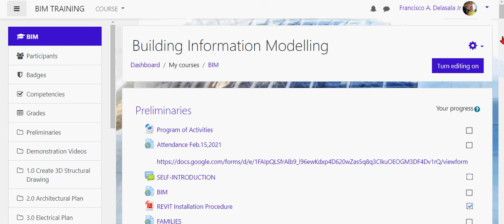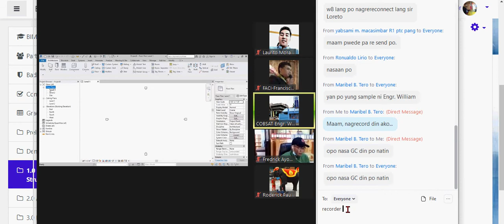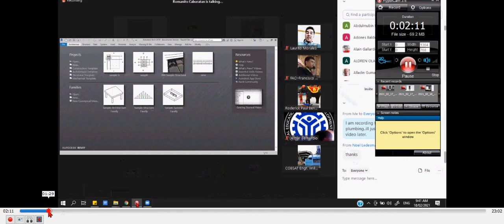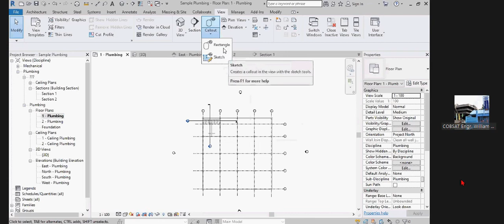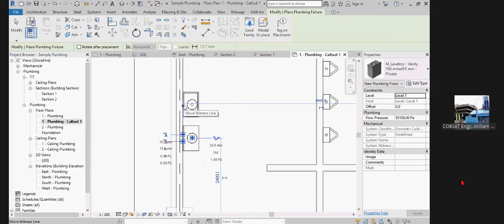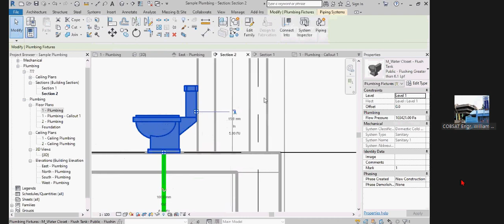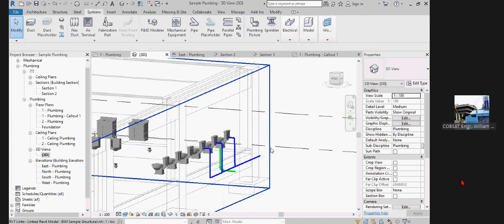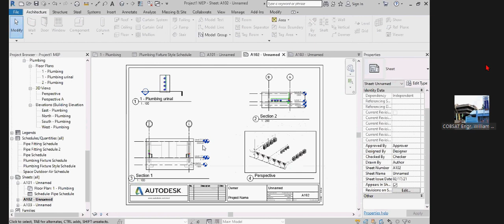REVIT PLUMBING DEMO